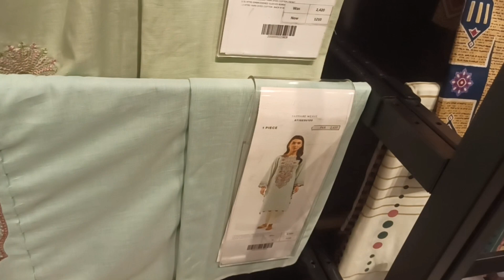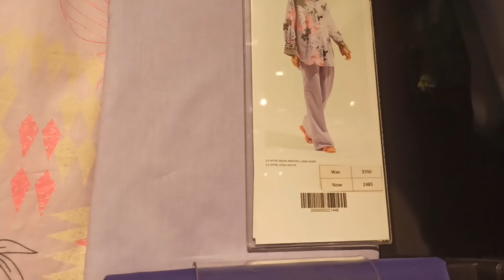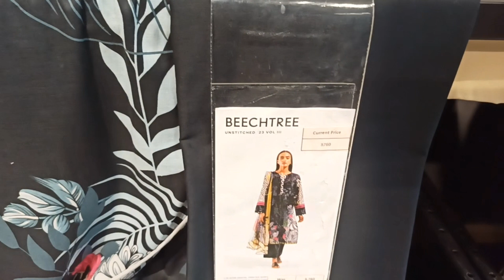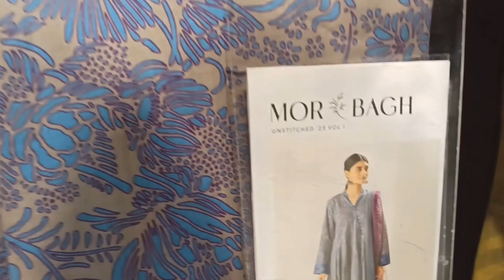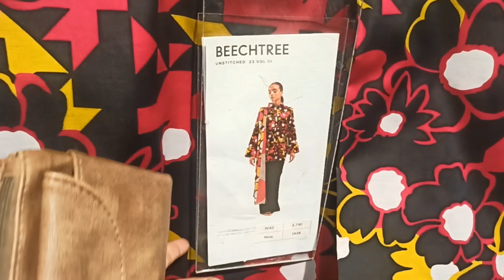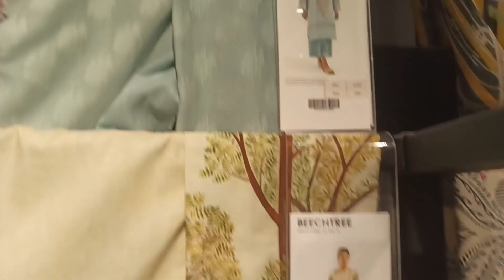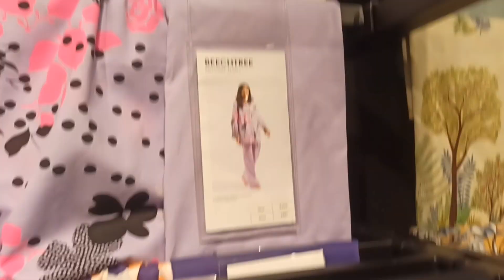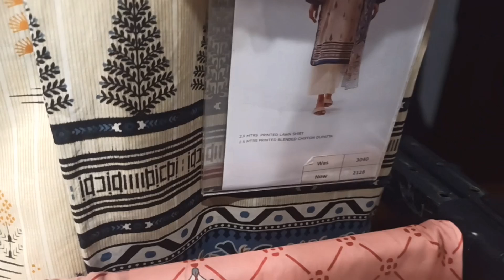Flat 50 % & 40 % off beechtree sale | beechtree sale 2023 | beechtree summer sale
Beechtree Mid Summer Sale 2023
Beechtree
Beechtree Sale
Beechtree mid Summer Sale
Beechtree Sale 2023
Guls
khaadi sale
khaadi
limelight sale
saya sale
saya sale 2023